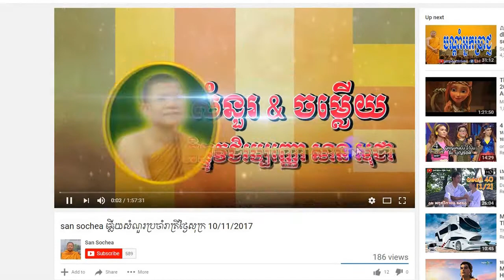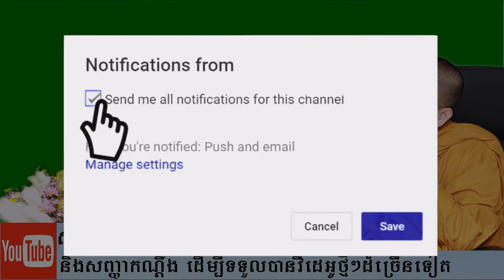San Sochea 42 តើអ្វីជាតួបុណ្យនិងបាប?